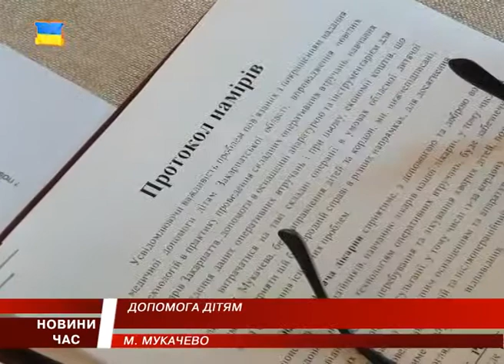Закарпатським дітям безкоштовно робитимуть надскладні операції на опорно-руховому апараті